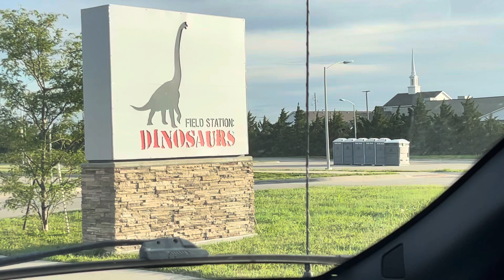FIELD WITH DINOSAUR 🦕 🦖 DERBY KANSAS (we found a back gate to the Jurassic World)🌎